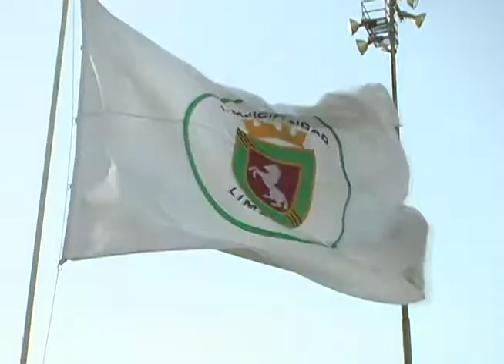Alcalde de Limache se reune con Subsecretario de Educación